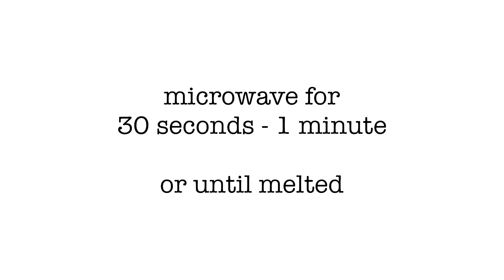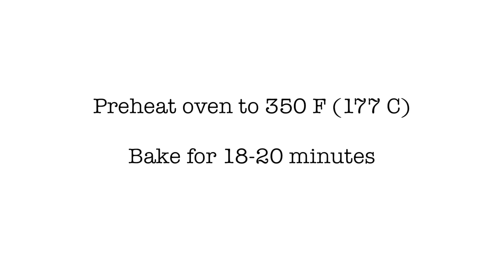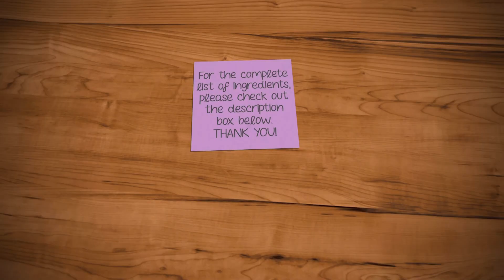EDIBLE SNOW GLOBE CUPCAKES | Red Velvet Cupcakes with Whipped Cream Cheese Frosting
Christmas is right around the corner. Give your family and friends these magical snow globe cupcakes.
Red velvet cupcakes, whipped cream cheese frosting, holiday sprinkles and decorations enclosed in an edible snow globe. What more can you ask for?

INGREDIENTS:

EDIBLE SNOW GLOBE
1/3 cup water
3 packs (1.8 grams each) unflavored gelatin

5 inch mini balloons
toothpicks/ skewer
styrofoam board

*this recipes makes 6-8 snow globes
*simply double the recipe if you need more

1 cup sugar
1 cup vegetable oil
2 pcs. eggs
1 tsp. vanilla extract
2/3 cup buttermilk ( you can use regular milk + 1  Tbsp. vinegar/ lemon juice)
8- 10 drops red gel food color ( it depends on how concentrated your food color is)
1 3/4 cup all purpose flour
1/4 cup cocoa powder
1 tsp. salt
1/2 tsp. baking soda
1 tsp. baking powder

 Makes 16-18 cupcakes

WHIPPED CREAM CHEESE FROSTING
1/2 cup (4oz. ) cream cheese, softened
2 cups heavy/ whipping cream
1 cup powdered sugar
1 tsp. vanilla extract

*white/ holiday sprinkles
*edible holiday decorations/ cupcake topper